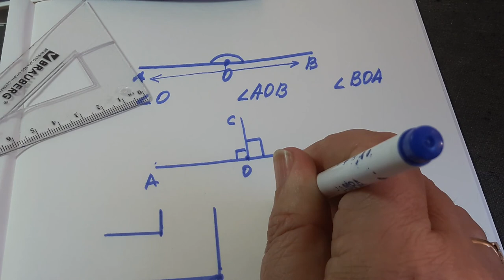5 кл Развернутый и прямой углы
Развернутый и прямой углы